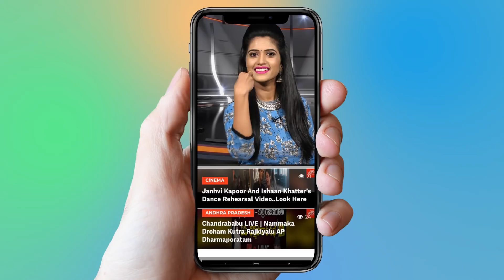Bigg Boss 2 Telugu Tollywood Heroes Fans Supporting kaushal | Nani | YOYO Cine Talkies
Bigg Boss 2 Telugu Tollywood Heroes Fans Supporting kaushal

Unlike the first season, this season featured general public along with celebrities as housemates.

anchor Pradeep machiraju
GeethaMadhuri
AmitTiwari
BabuGogineni
BhanusriMehra
RollRida
DeepthiSunaina
KaushalManda
TejaswiMadivada
SamratReddy
Ganesh
NutanNaidu
Tanish
Nandinirai

Surabhi.